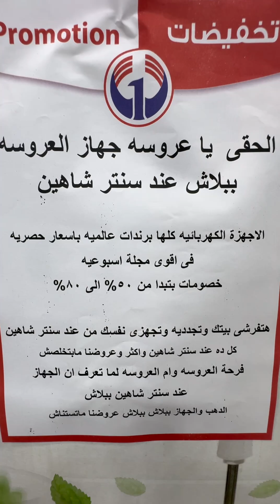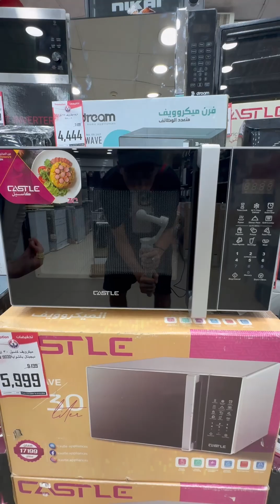أفضل ماركات الأجهزة الكهربائية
ذهـــــبــــك هــــنــــا 🌟
الـعـيــد الـسـنـوي الـ 13 لـسـنـتـر شـاهـيــن حــضــر ❤️
بـ هدايا ذهب فورية 😍
إشترى بقيمة 15,000 جنية تاخدي هدية ذهب فوراً 💜